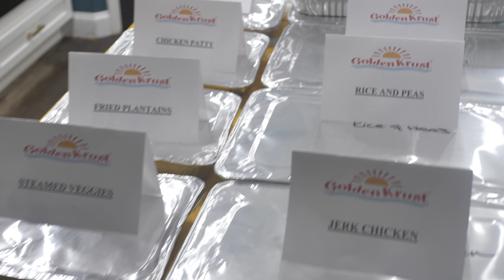Safaree Bday Recap 2020